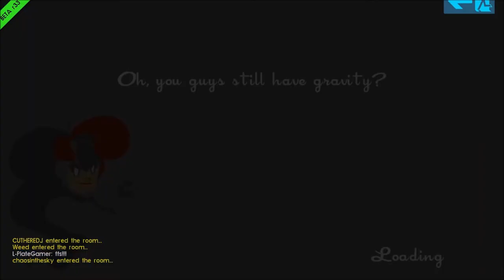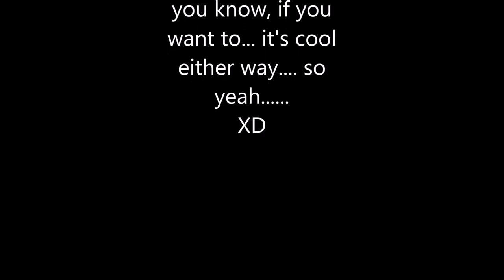SpeedRunners with friends: Broomstick runners!!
We decided to play some SpeedRunners on Steam. We had a great time, especially Chaos... who had the most practice out of all of us. like 10 hours. the rest of us only just started... But I an not salty.